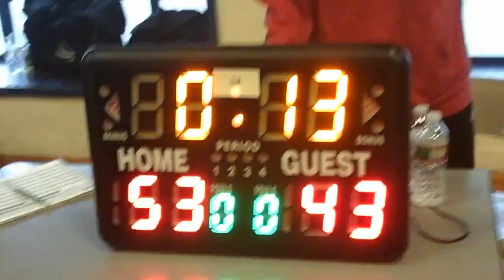Team drew vs team dc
SIT N TALK WEEKEND BOSSTOWN MA